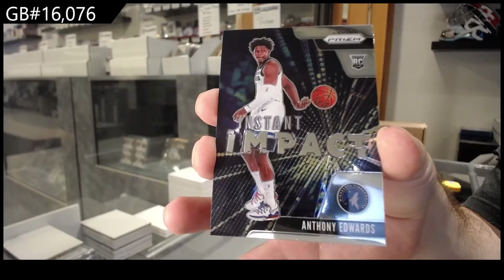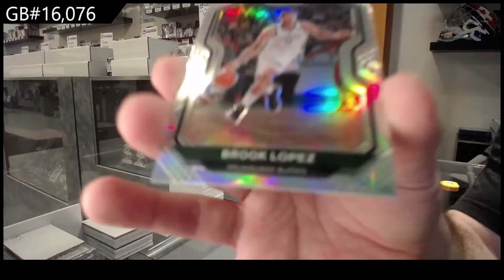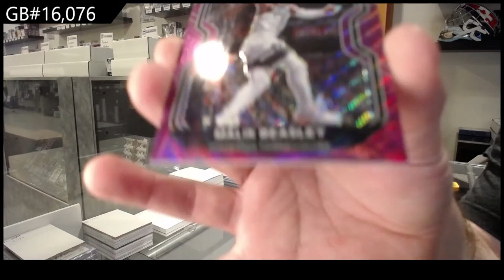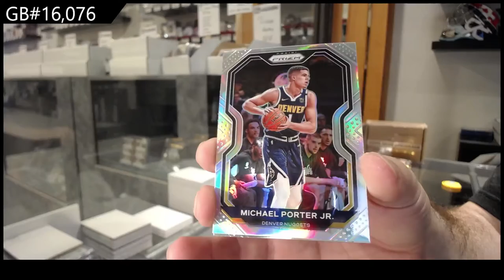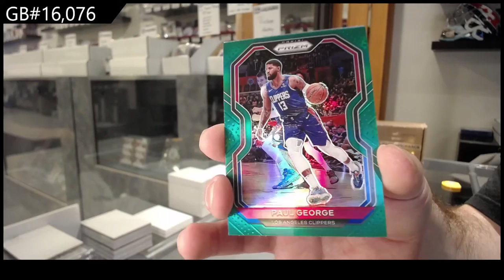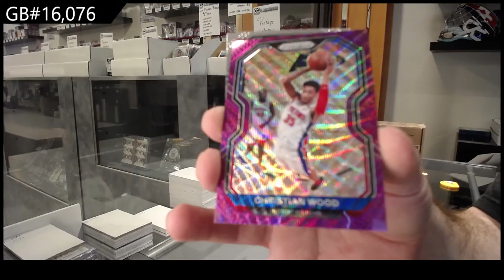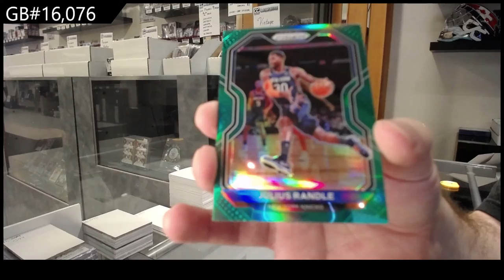Panini Multi Product Blaster 3 Box Break - C&C GB #16,076